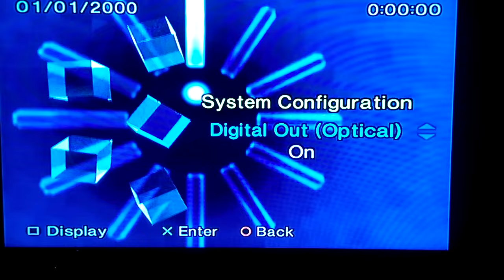PlayStation 2: how to set COMPONENT video (+ hidden settings menu)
How to set component video on PlayStation 2
+ hidden settings menu Disc speed & Texture mapping